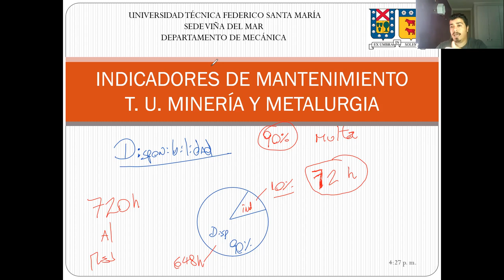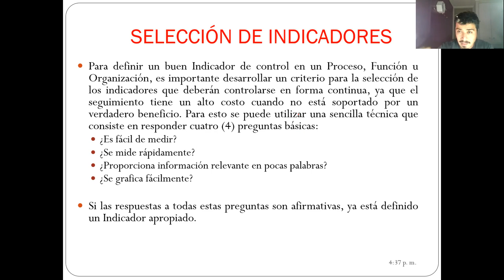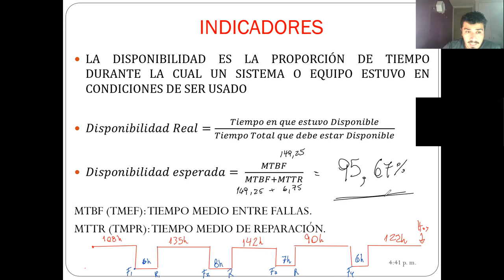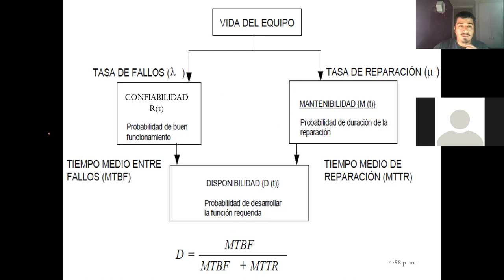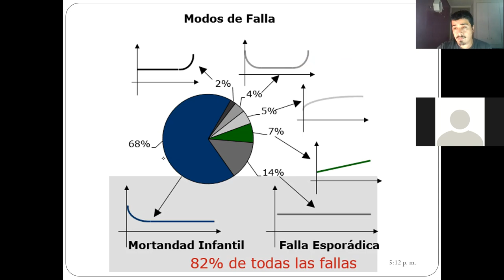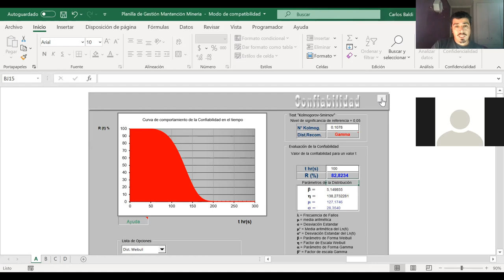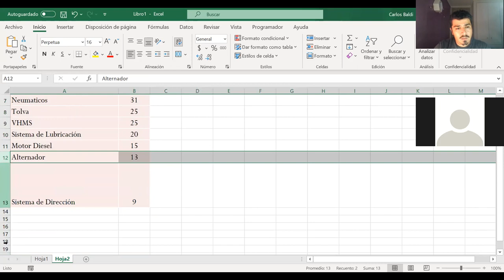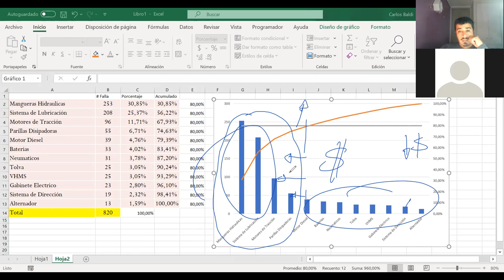Clase_02-08-2021_Paralelo 300_Practica_Análisis de Falla y Error